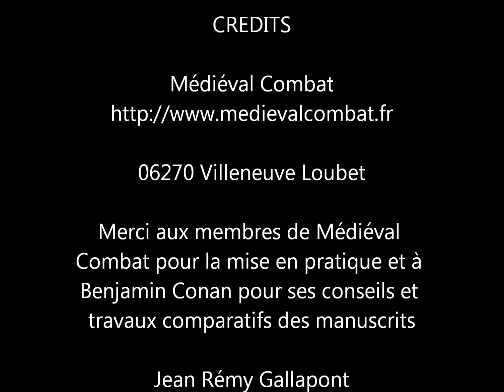Philippo Vadi Dague Jeu 18 33R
Tu vois bien la façon dont je te tiens
Toi et ta dague seront mon gage

You see well the way that I have you,
So you and your dagger will be my pawn